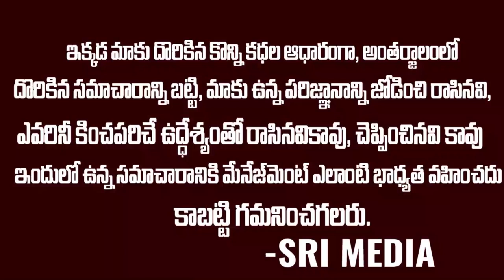కన్న కూతుర్ని కూడా వదలని షాజహాన్ |చివరికి ఏమైంది|shah jahan story |Sri Media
WATCH :కన్న కూతుర్ని కూడా వదలని షాజహాన్ |చివరికి ఏమైంది|shah jahan story |Sri Media